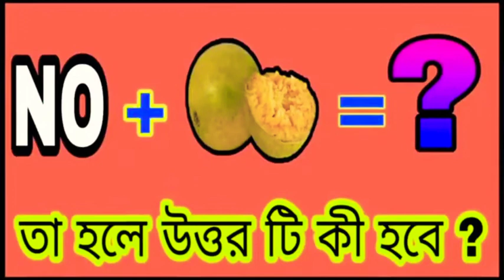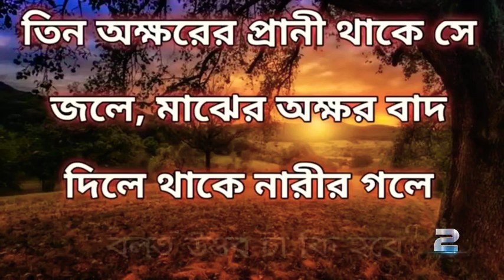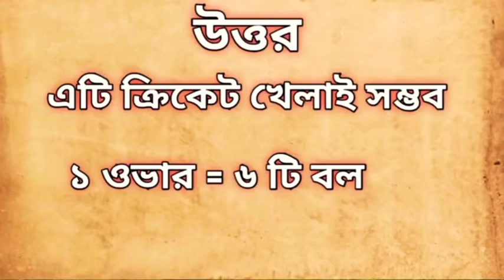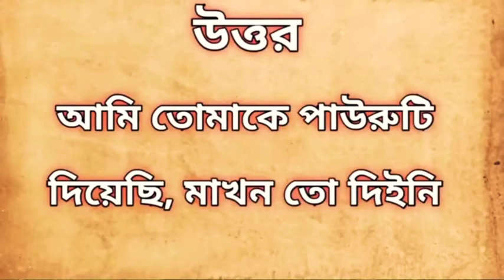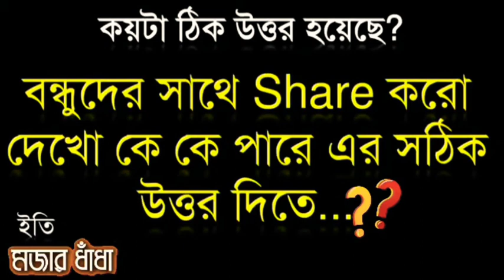বাংলা নতুন ধাঁধা। general knowledge। gk । Brain quiz। googly। gk questions a ১০ টি মজার ধাধা 😁😁😀